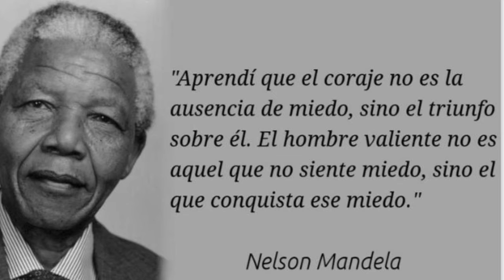COMO SUPERAR EL MIEDO.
POR FLORIMAR SUAREZ EN 911.INFORMATIVO